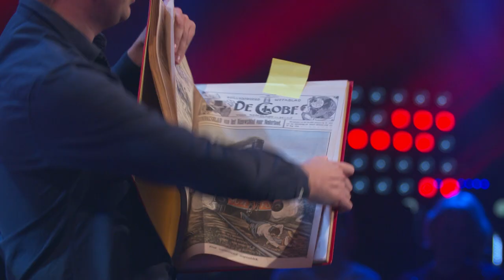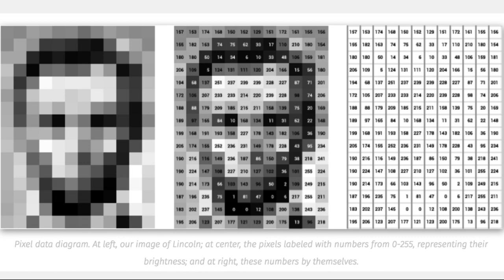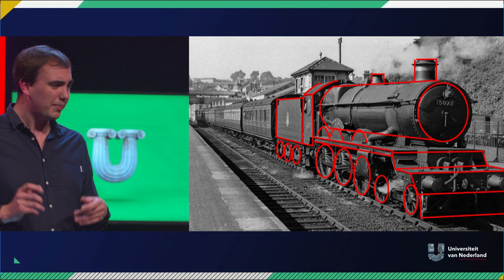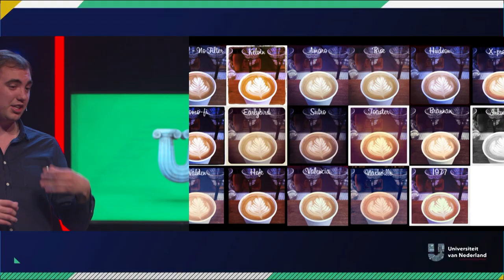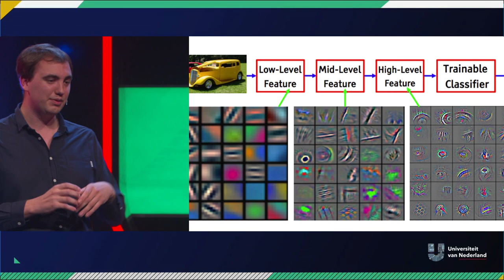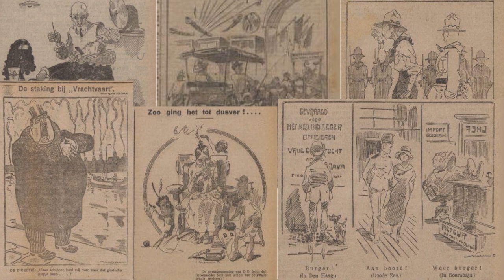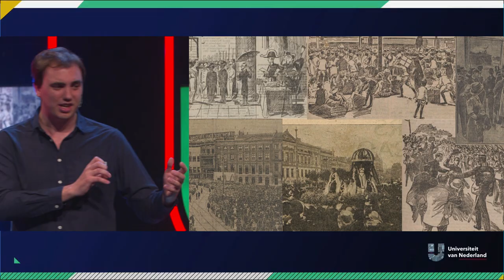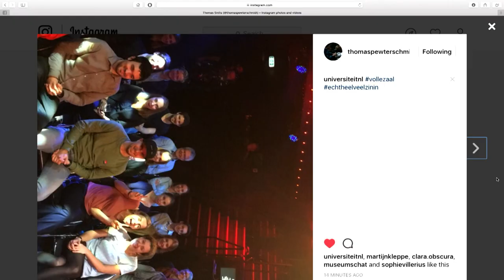Hoe gaat jouw Instagram-post geschiedenis schrijven? | LEVEND VERLEDEN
In dit college vertelt Thomas Smits hoe hij met deep learning technieken naar historische plaatjes kijkt. Maar ook: hoe kijkt een de historicus van toekomst straks naar jouw Instagram-post?

Dit is een college in samenwerking met de Nationale Wetenschapsagenda (NWA). De NWA is een verzameling van zo’n 12.000 prikkelende vragen die door het Nederlandse publiek gesteld zijn over zo'n beetje ALLES en waarmee wetenschappers aan de slag zijn gegaan. Vragen van "Hoe zwaar is licht?" tot "Hoeveel mensen kan de wereld aan?": alles komt voorbij. Meer weten over het onderwerp waar Thomas Smits het over heeft? Check de NWA-route over levend verleden Nieuwsgierig naar de andere vragen gesteld aan de Wetenschapsagenda? Check de digitale agenda om te grasduinen of gericht te zoeken tussen al deze vragen